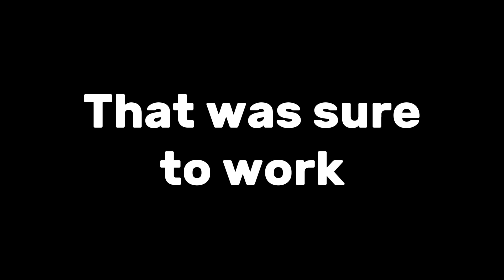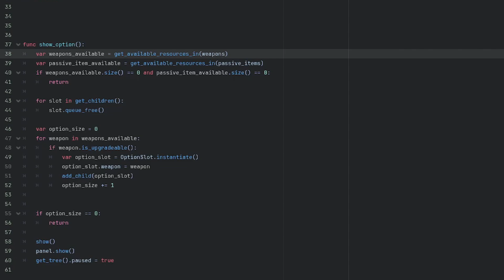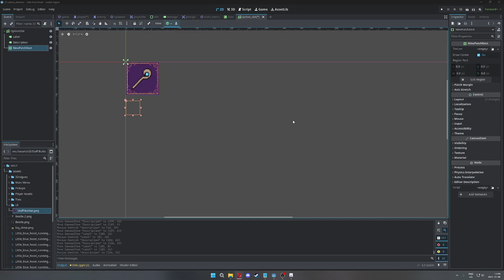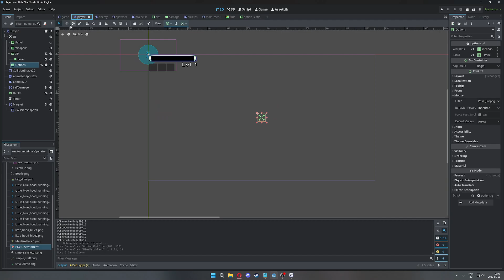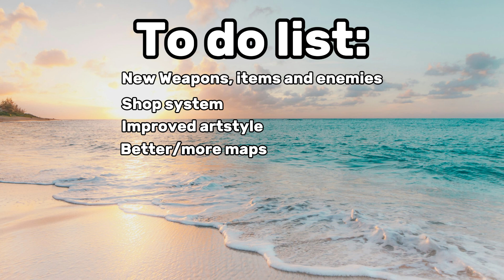Making a Game in 30 Days With ZERO Experience (Godot)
How I made a game in 30 days with no prior experience!
 This is the first indie game devlog where I get started on making a roguelite inspired by vampire survivors. Im using the godot engine to make my game. This is the first step of becoming a game dev.